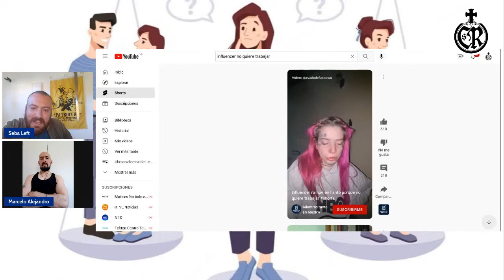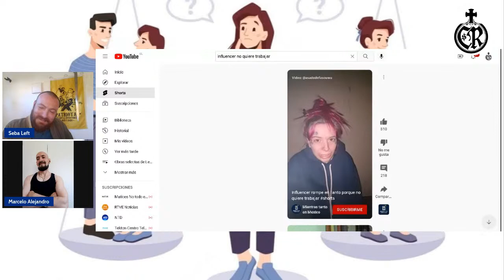Martes Femenino "propósito"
compra "¿una unión posible?"

Compra la segunda parte de las Crónicas del Fachocuicui

Compra la primera parte de las Crónicas del Fachocuicui